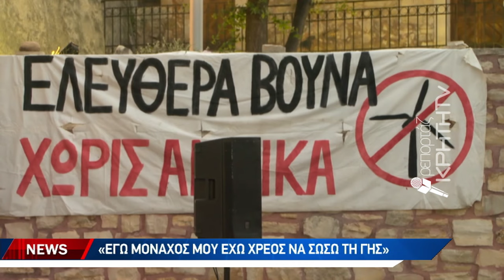Τίμησαν 4 ακούραστους μαχητές στο Ρέθυμνο